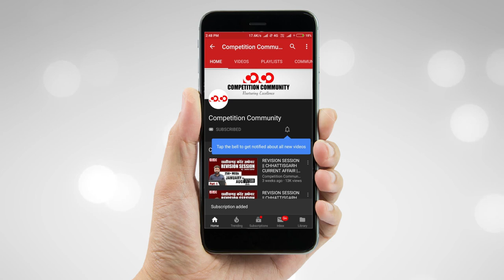पोला पर्व की विस्तृत जानकारी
CGPSC Mains Test Series 2020